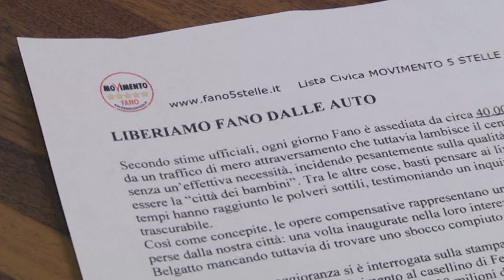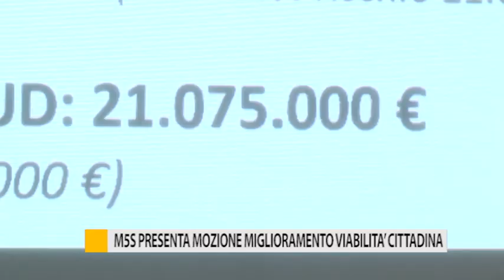M5S presenta una mozione per il miglioramento della viabilità cittadina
Il M5S Fano ha presentato una mozione per il miglioramento della viabilità cittadina, con la creazione di un anello esterno corredato anche da piste ciclabili.